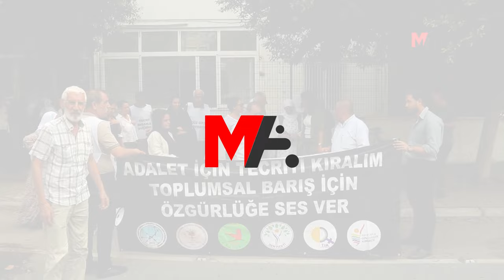'ABDULLAH ÖCALAN İLE İLETİŞİM SAĞLANMALI'